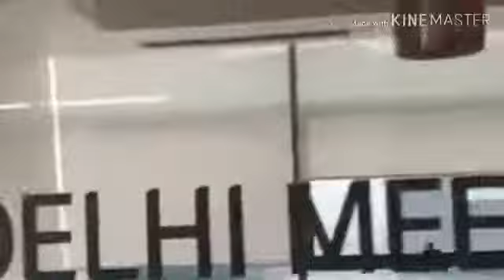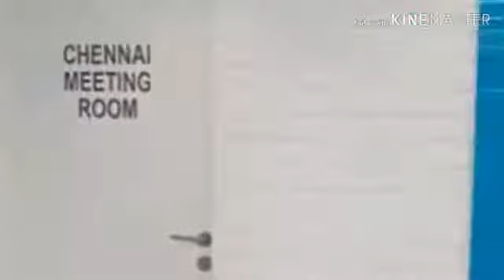Atomy india office visit ( launch ) praveen sharma